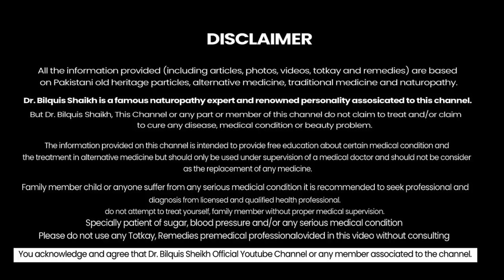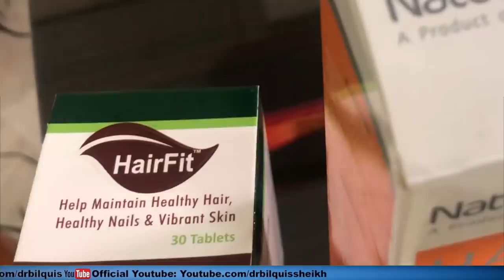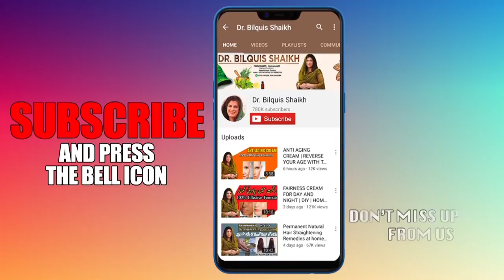HAIR REGROWTH SPRAY | REGROW YOUR HAIR | CONTROL YOUR HAIR LOSS | GANJPAN SE CHUTKARA | DR BILQUIS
Facebook Pages
Facebook.com/drbilquis

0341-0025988